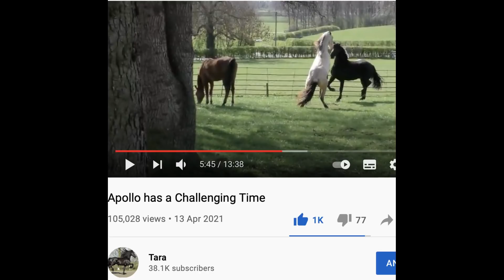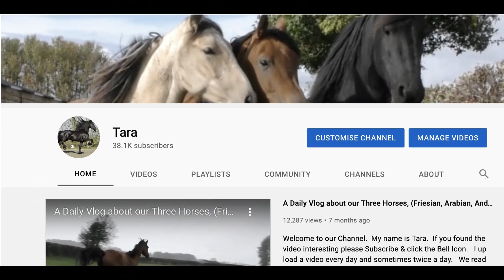Bella Tries on Her New Cavesson for The First Time